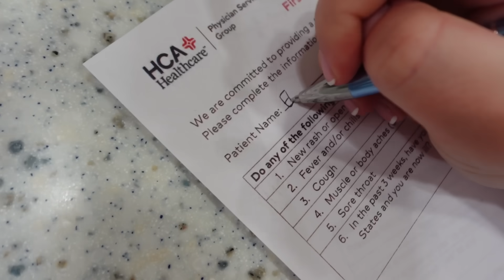My SISTER Visits Us In USA! 20 Weeks Pregnancy Scan, Florida & More | VLOG